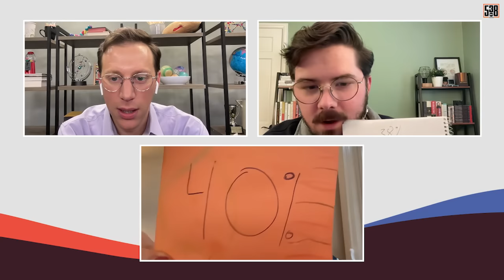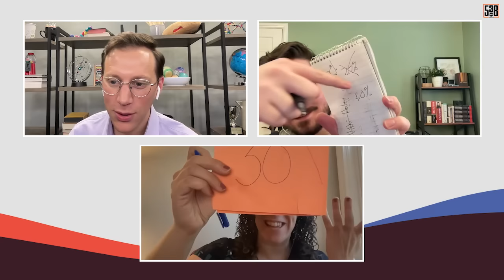If the 2024 election were held today, would Trump win? | FiveThirtyEight Politics Podcast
To mark one year out from the 2024 election, Galen tries to make sense of the political environment based on all the data we have with a crew of election data nerds: G. Elliott Morris, ABC News editorial director of data analytics; Ruth Igielnik, editor for news surveys at The New York Times; and Lakshya Jain, partner at the election modeling website Split-Ticket.org.

In recent days, a spate of polls have come out, mostly showing a similar picture: Not only does former President Donald Trump outperform President Joe Biden in the swing states, he leads, on average, in national polls as well. The suggestion being that if the election were today — and Trump and Biden were the nominees — Trump might be favored to not just win the Electoral College, but the national popular vote too.

But there’s a catch, or two. Perhaps most importantly, the election is not today. Also, we got other data last week, from actual elections, showing Democrats performing relatively well. So, one year out, where does that leave us? The crew tries to answer that and later on in the show they also play a game.